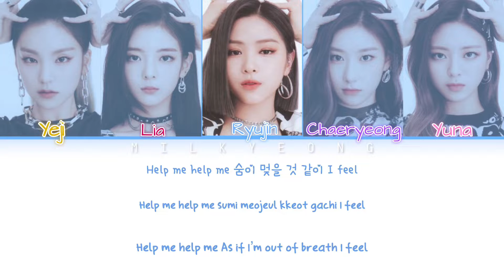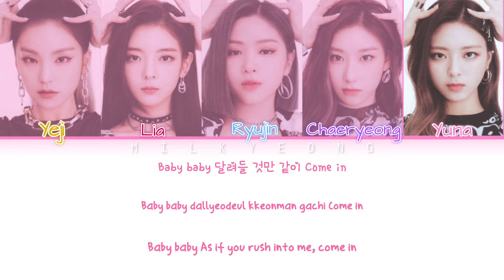How would Itzy sing ‘Oh My God’ (G) Idle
Artist : G Idle
Artist in video : Itzy
Song : Oh My God
Request : ???

G Idle Bias : Miyeon
Itzy Bias : Chaeryeong